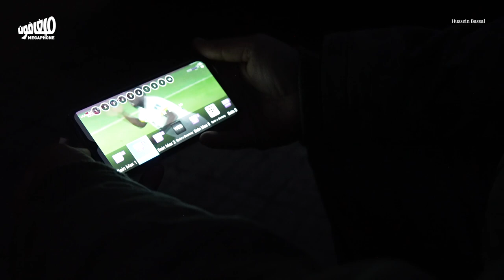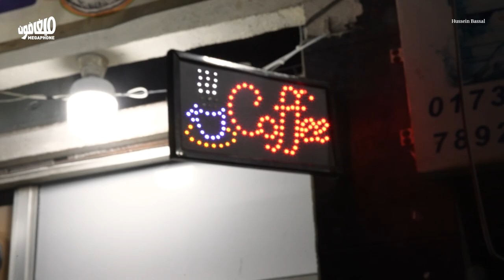مونديال في زمن الفراغ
تقاعست الدولة اللبنانية وعجزت عن تأمين بثّ مباريات المونديال مجاناً للمُقيمين، فتركتهم رهينةً لاحتكار شركة «سما» واشتراكاتها الخاصة.